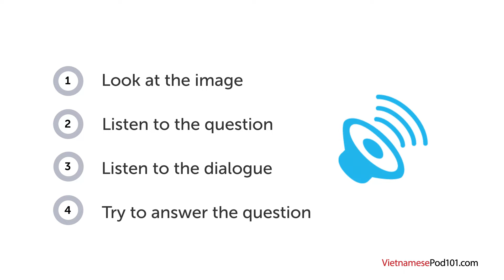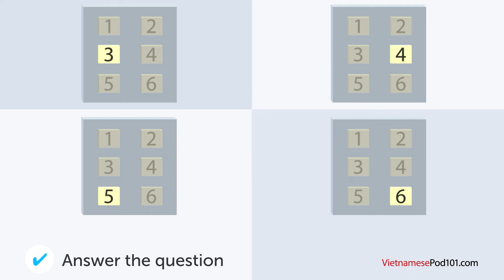Vietnamese Listening Practice - Finding What You Need at a Department Store in Vietnam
Want to learn to speak even more Vietnamese the fast, fun and easy way? Then sign up for your free lifetime account right now,

Step 3: Start learning Vietnamese the fast, fun and easy way!

Save 20% on FULL Access to VietnamesePod101 with your YOUTUBE coupon for All subscriptions